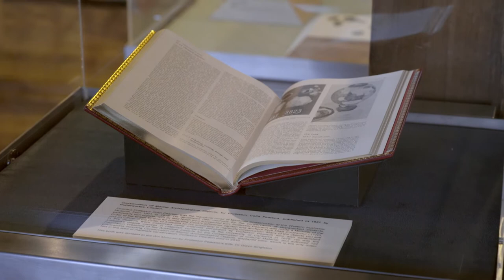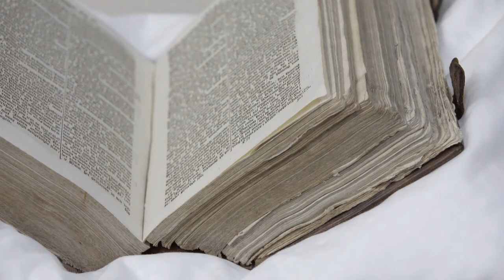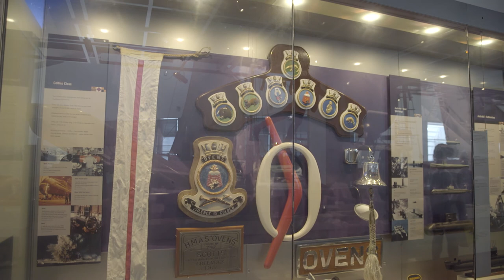Light Control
Learn how to monitor light levels and prevent light damage in your collection. As light damage happens slowly, it may not be noticed until serious damage has already occurred. This is dangerous as light damage is permanent. In this video, you will learn techniques for objects on display as well as in storage.